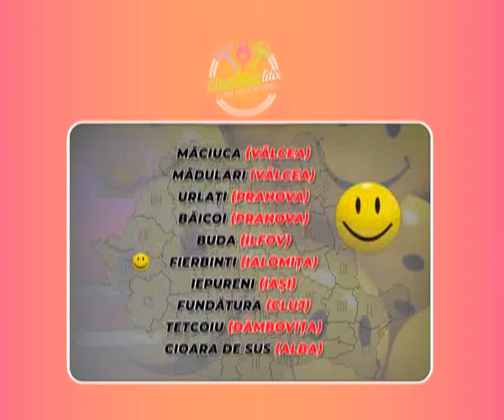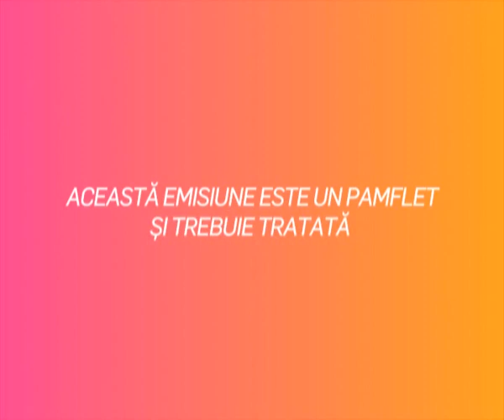CHA CHA LITIX! Episodul 14. Belișul, paradisul uitat al actorilor trecuți